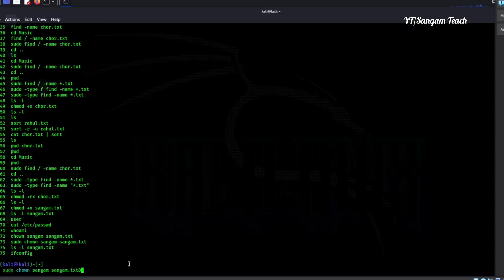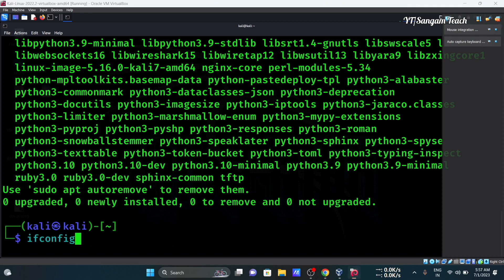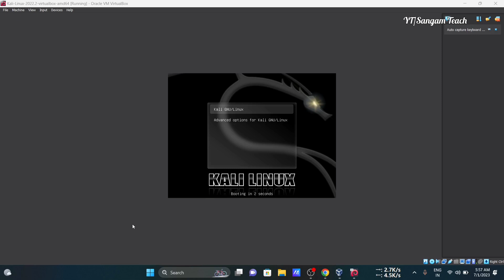Fix Arrow Button Not Working | Fix A B C D Problem When Click home end pgup pgdn in kali Linux